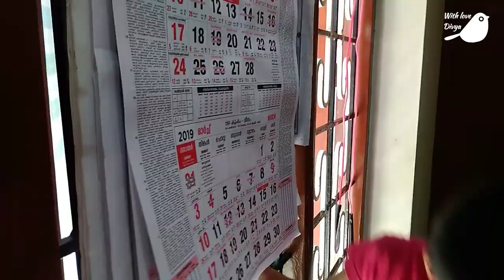Spittle Bug || Frog Hopper || Insects || Scientific Concept || Biology|| Entomology | Zoology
Dear friends...
             The main Focus of this Video is to generate Scientific Interest and Scientific Attitude among Children. Observation and Experimentation on different things in Nature will definitely help to eradicate all the Misconceptions in Science especially we Focus on Biology.
            This Video is on Spittle Bug Insect (Frog Hopper). Scientific Name is Prosapia bicincta. It comes under Phylum Arthropoda, Class Insecta, Order Hemiptera. Hope you all enjoy.
With Love Divya